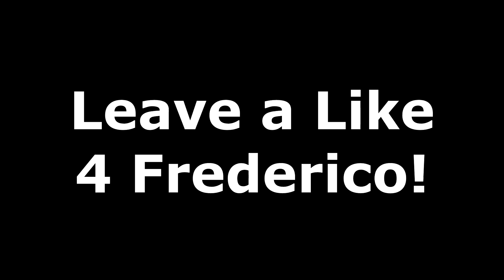Happy New Year FredSkee! | 3on3 Freestyle